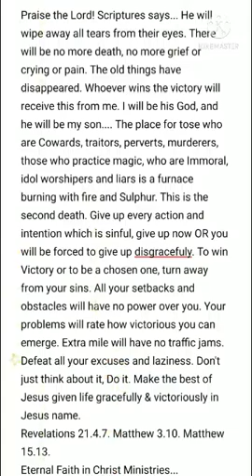Turn away from your sins. Jesus will make all things new.